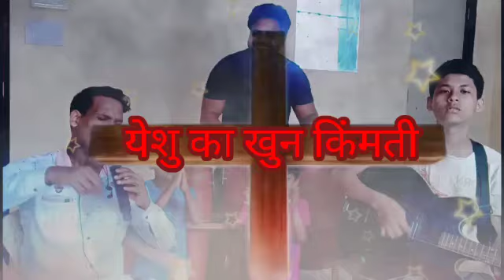येशु का खुन किंमती रथों और